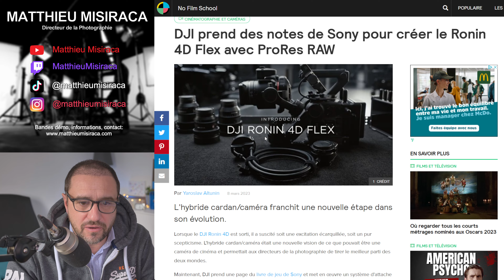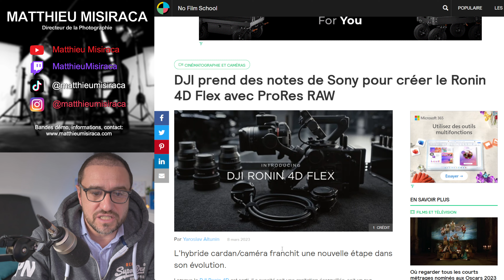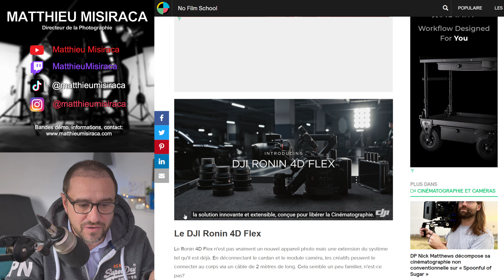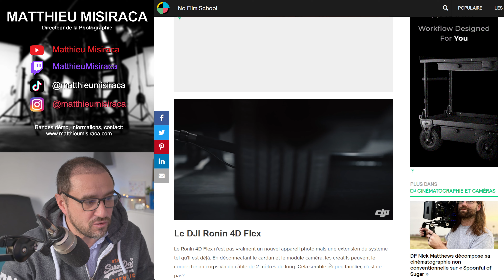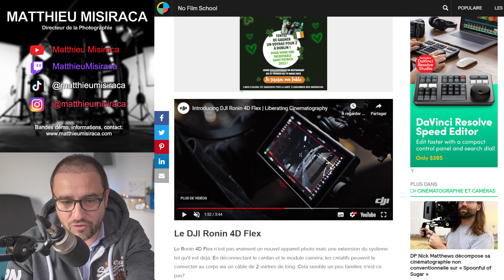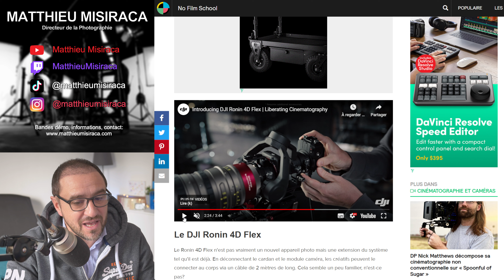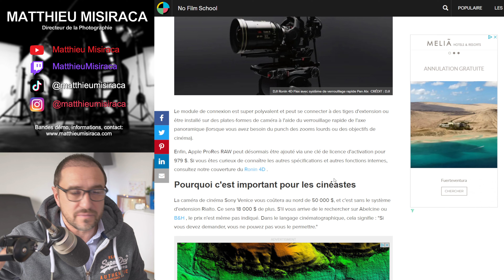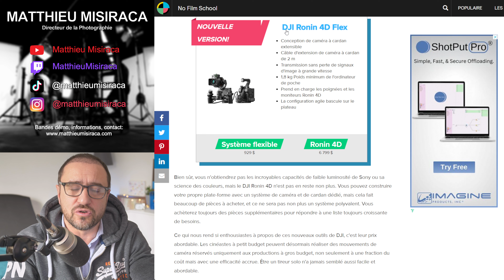🎥 RONIN 4D FLEX !! UTILE ? BIEN ? NUL ?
MATERIELS PROFESSIONNELS:

- Arri Alexa XT Plus 4:3
- 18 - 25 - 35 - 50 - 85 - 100 Red Pro Primes
- 18,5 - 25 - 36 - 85 mm Celere HS prime
- 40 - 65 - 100 mm Anamorphic Lens Atlas Orion
- Mattebox Arri
- Trepied